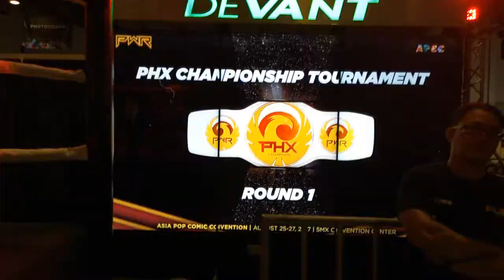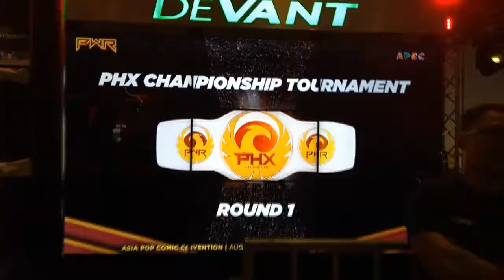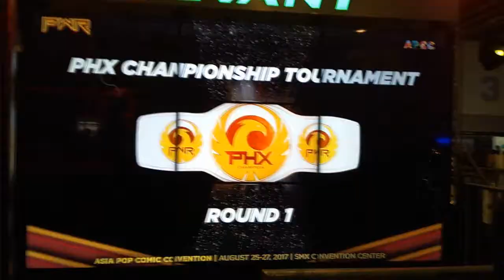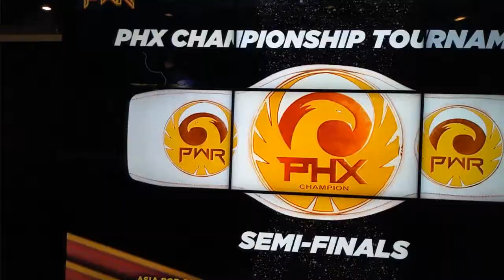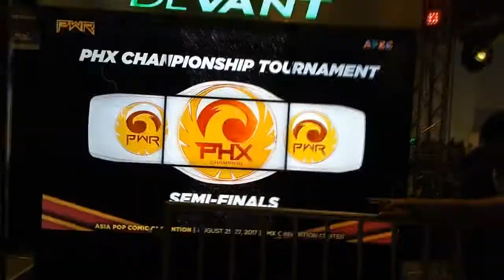PWRxAPCC 2017 Highlights